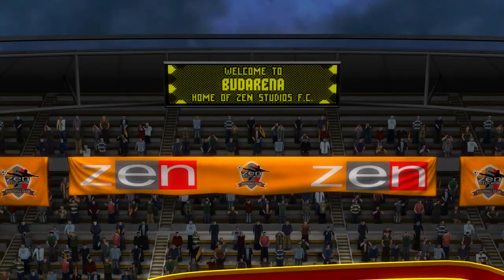Pinball FX2 [7] Super League Football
Not really a huge sports fan, but this one was pretty interesting. The biggest problem was that following the soccer ball started giving me a headache because of the pattern.